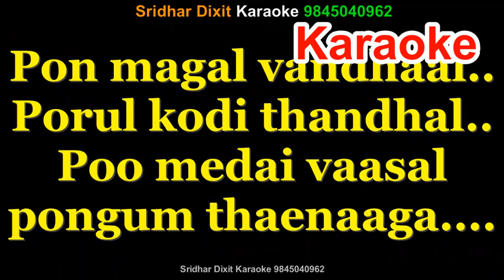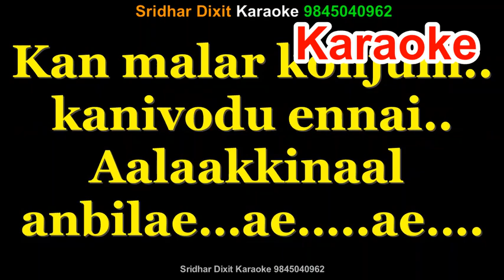PONMAGAL VANDHAL KARAOKE SORGAM 1970 Music M S Vishwanathan Tamil Karaoke With English Lyrics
PONMAGAL VANDHAAL KARAOKE SORGAM 1970 Music M S Vishwanathan  Tamil Karaoke With English Lyrics